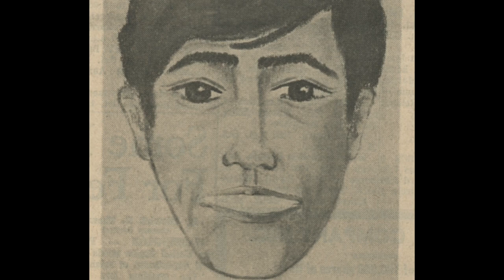The Michigan Murders / The Co-Ed Killer. John Norman Collins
John Norman Collins killed young woman in the Ypsilanti/Ann Arbor area of Michigan. He was someone who flew under the radar for 2 /3 yrs killing young women  and teenagers one of the victims was only 13 years old.